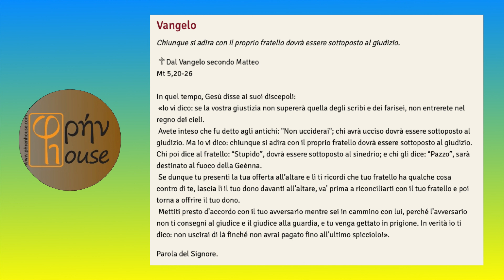LITURGIA DEL GIORNO (15 giugno 2023)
del giorno 15 GIUGNO 2023

2Cor 3,5-4,1.3-6; Sal 84(85);
Mt 5,20-26: " Mettiti presto d’accordo con il tuo avversario mentre sei in cammino con lui".